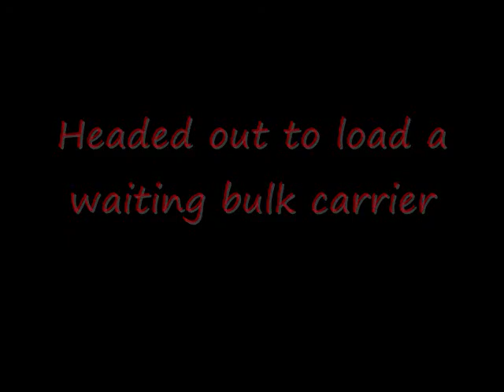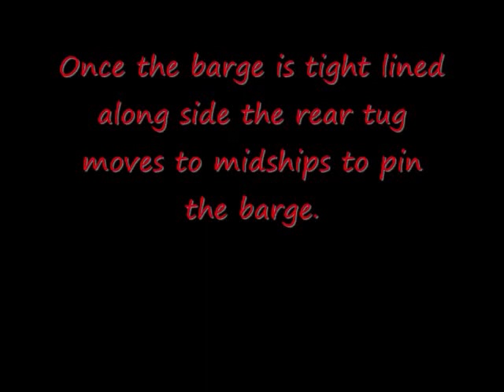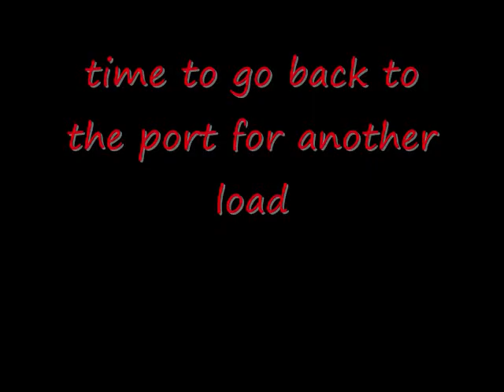Red Dog Movie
my trip to the red dog mine operation. above the arctic circle.